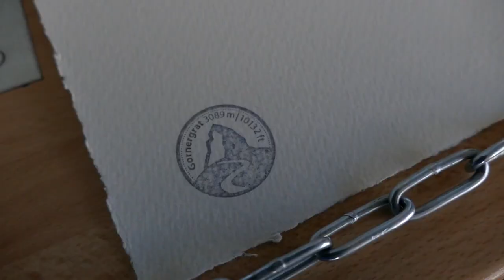BORDER TERRIER JACK Painting the MATTERHORN 2 0